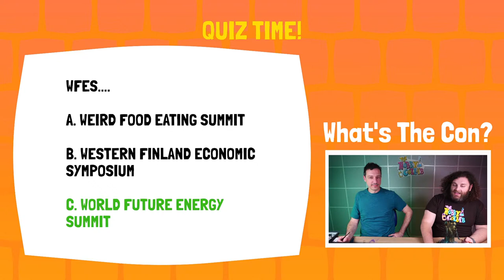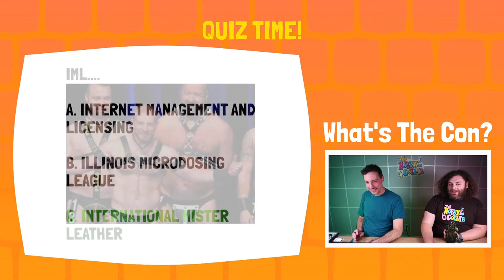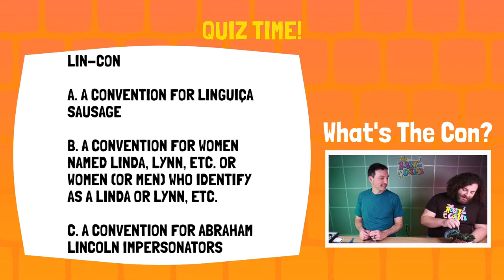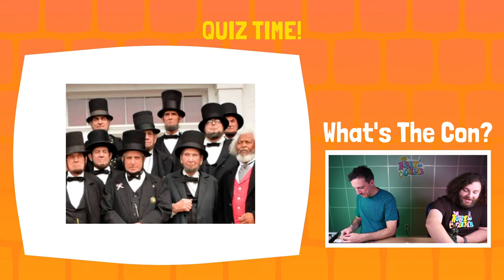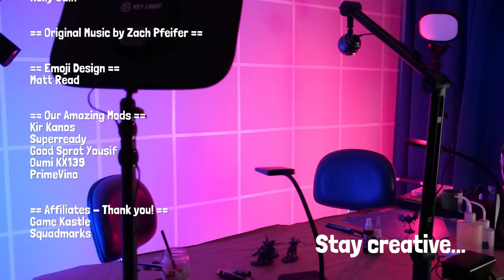Maelstrom Mixer Event Terrain!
In today's stream Brett and Zach work on terrain for Maelstrom Mixer, an exciting narrative Warhammer 40K event happening in San Jose, California May 2024. Tune in for details on how to be part of this event or to just hang and hobby with us!

Thanks as always to our wonderful community leaders, fellow painters, and future friends for joining us in our hobby adventures!
We want to feature your work on our stream. Head over to our Discord and show us what projects you've been working

Our Etsy Shop

Some cool products we use and recommend:

Badger Patriot 105
Cool Runner Compressor
Quick Release for Hose
Cleaning Kit
Squeeze Bottle

Super Detail Conversion Needle
Medium (Heavy) Conversion Needle
Kneadatite Green Stuff
Rubber Tip Sculpting Tools

Metal Sculpting Tools
Burnishing Tools
Heavy Aluminum foil
Vortex Paint Mixer
DeWalt Utility Knife

DeWalt Replacement Blades
Woodland Scenics Hot Wire Foam Cutter
Proxxon Hot Wire Table Cutter
Hercules Hot Wire Table Cutter